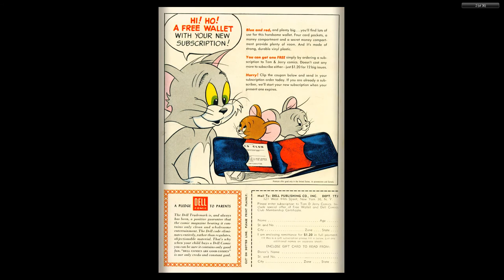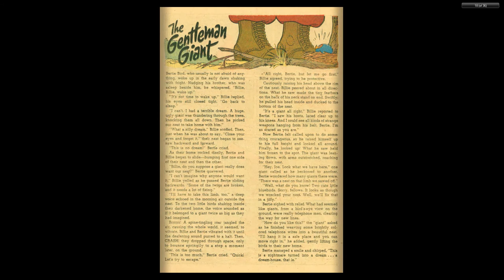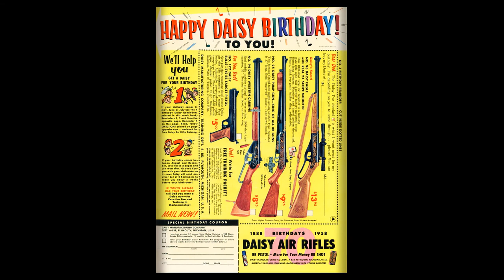Tom and Jerry 168 Dell 1958